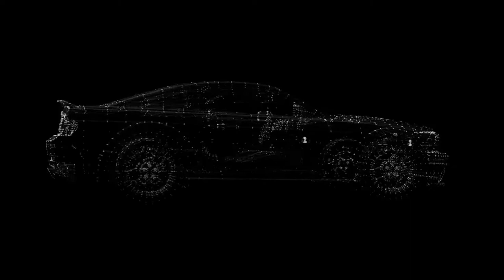Car Stock Video Footage Copyright Free | Free HD Videos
In this video, you can watch Car Stock Video Footage Copyright Free | Free HD Videos.

This video features:
Sports Car
Vintage Car
Everyday Car

2. Download Video through Youtube Video downloader
3. Edit the video by adding Audio & text wherever applicable
4. Copy and Paste the below in your Video
Free HD Videos - No Copyright Footage